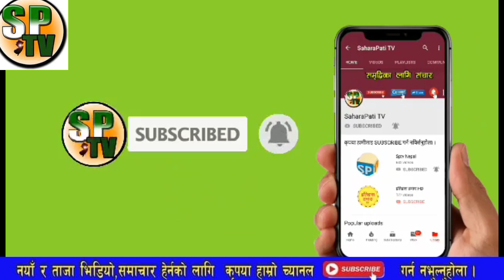भरखरै रिजालले खोले काङ्ग्रेसको असली रुप यस्तो अब यस्तो गर्दै काङ्ग्रेस ओलि विरुद्ध यस्तो षड्यन्त्र